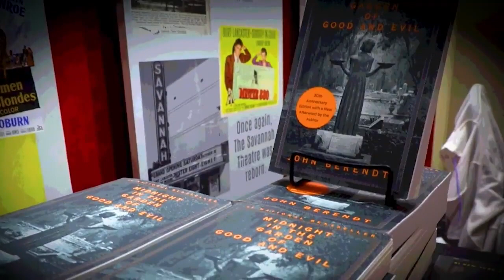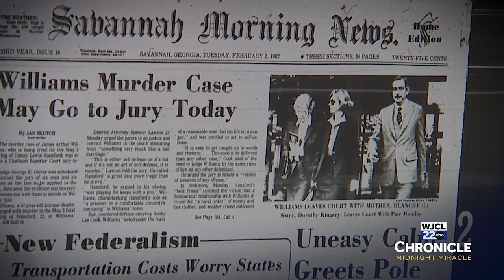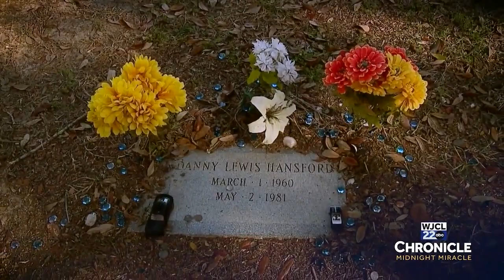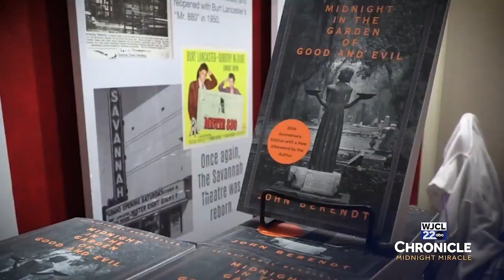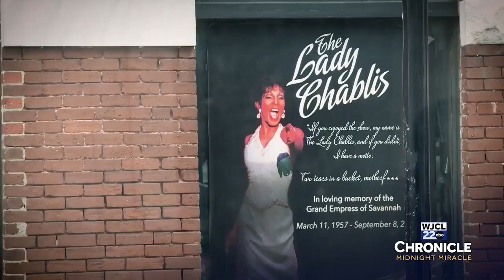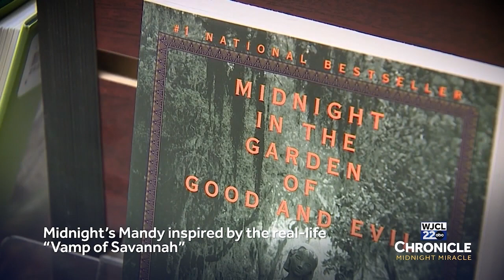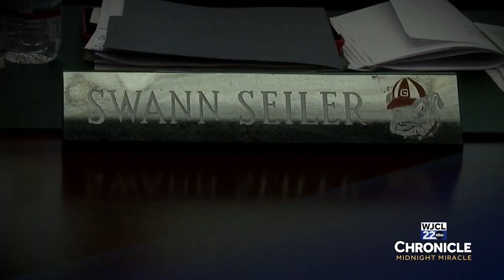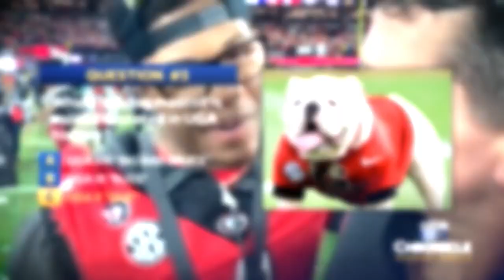WJCL Chronicle: Savannah's 'Midnight Miracle'